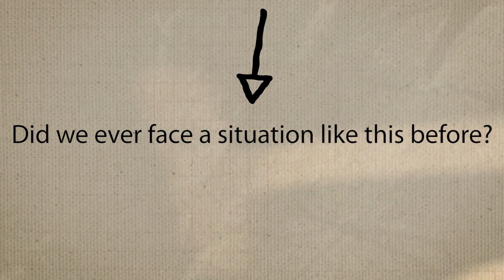Why is Public Silent after 9th may? | A rundown of History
Pakistan has always been a victim of egos. The political history of Pakistan is marred with the blatant misuse of power and dictatorial decisions. Law of necessity has always been a driving force for our politicians and dictators alike.

In this video, we analyze the situations where popular leaders of Pakistan took horrible decisions and through some questions we psychoanalyze the outcomes that were yielded by those decisions. Our main focus of the video will be the public's reaction in each scenario and how present political situation of Pakistan has striking similarities with the political situations in the past.